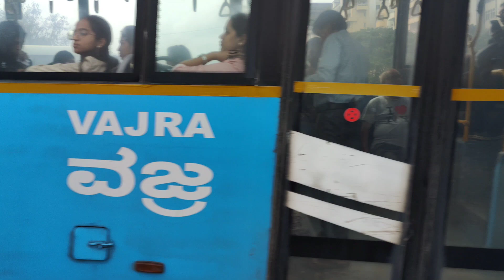সারাদিনের কাজ শপিং ডিনার আর আমি খুশি 😀 enjoying dinner at SIRI ❤️‎@mywaysumi8107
আমি আমার আজকের দিনটি কিভাবে উপভোগ করছি
কেনাকাটা কোরে আমি খুব খুশি

@pro@probaseghorkonna2712nd@IndianVloggerSoumisf@msfamily2580yw@mywaysumi8107usic credit 👉